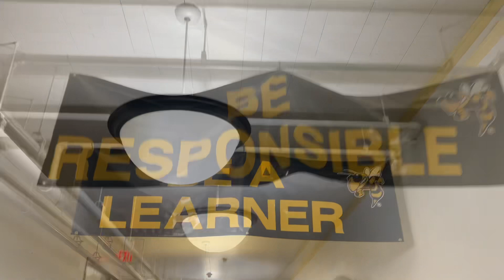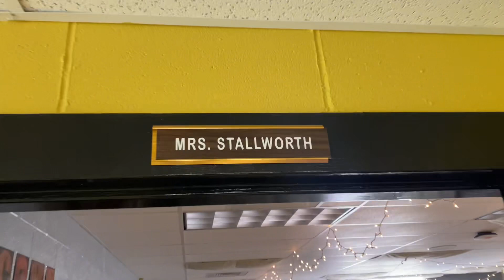FMS parent spring conferences 22/23 - The Amazing Showcase!